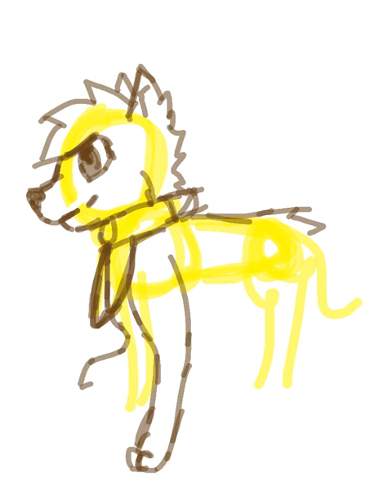How to draw Husky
This is how i draw in my stayle.Have fun,add comment!!! X3